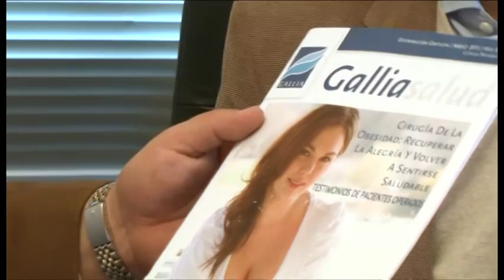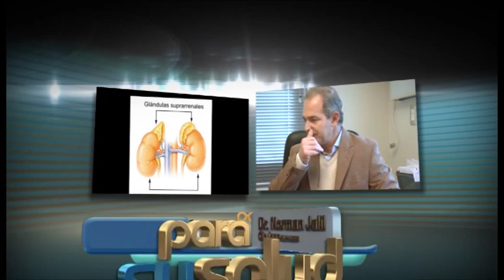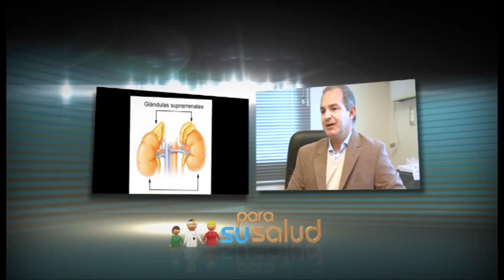Dr Norman Jalil 15 08 2015